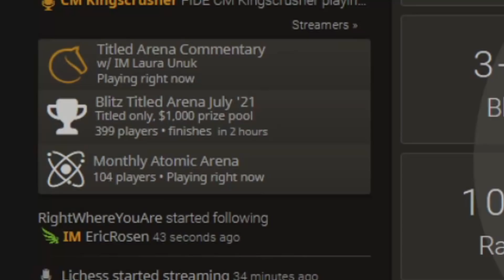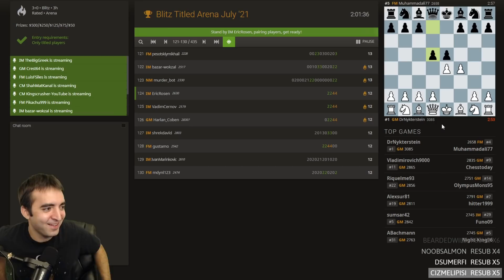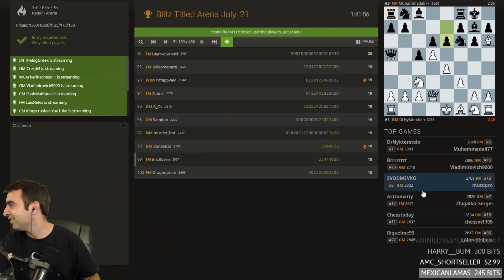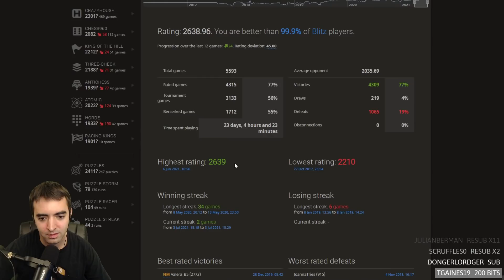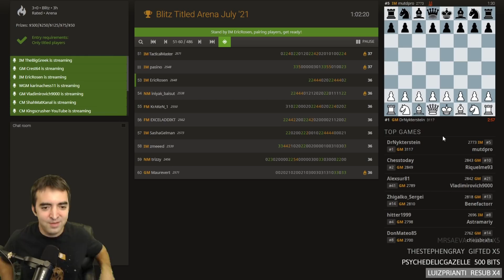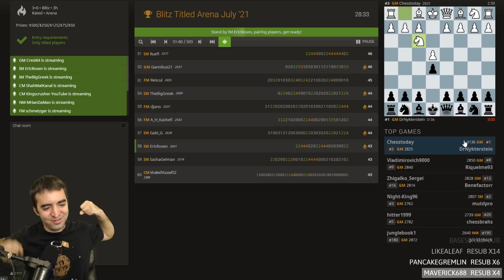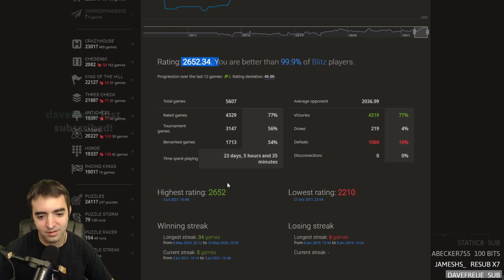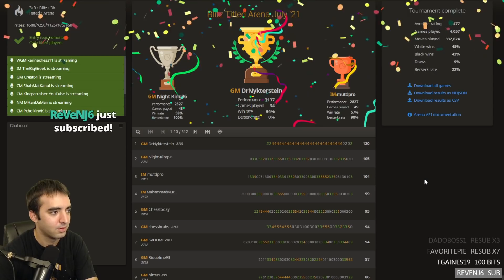This is what it feels like to peak at Chess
In this video, I reach new chess peaks in the July 2021 Blitz Titled Arena on lichess.org

0:00 Late joining the tournament
0:28 Starting with 2616 blitz rating (London time!)
6:04 Attempting to play a Stafford Gambit
12:24 "OH NO! DID I FALL FOR MY OWN THING?"
19:15 London Opening Trap higher-rated players fall for
25:57 KNIFE f5
31:38 Berserking was a dangerous decision
34:34 Hoping for a smooth victory with the Qf3 London
39:40 STAFFORD GAMBIT TIME
45:31 YOLO VS 2700 (DIRTY FINISH!)
52:15 "I THINK IT'S MATE..."
56:52 One point away from HIGHEST BLITZ RATING EVER
1:03:08 STAFFORD GAMBIT TIME
1:08:27 I'M RUNNING OUT OF HAND SANITIZER
1:15:42 Crab setup vs NM
1:20:44 Exact same line as before so I don't have to think!
1:24:30 Tough fight vs strong Grandmaster
1:30:48 A pleasant Trompovsky game
1:33:52 Very symmetrical London vs GM
1:39:58 Opponent waits until the last second to berserk
1:45:36 "IS THAT A MOUSESLIP?"
1:52:08 A WILD KINGSCRUSHER APPEARS
1:58:13 Everyone refuses to accept the Stafford :(
2:02:46 How I handle the Catalan
2:09:00 TOP 50!
2:14:42 "I guess this is what it feels like to be peaking!"
2:21:06 DANISH GAMBIT TO FINISH TOURNAMENT

Now accepting fan mail! My mailbox address:
Eric Rosen
4579 Laclede Ave 205